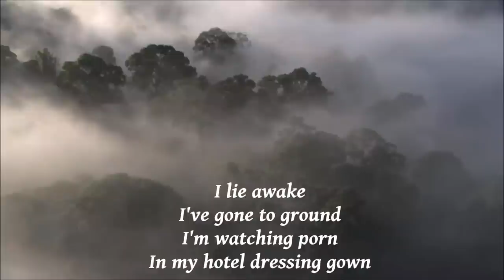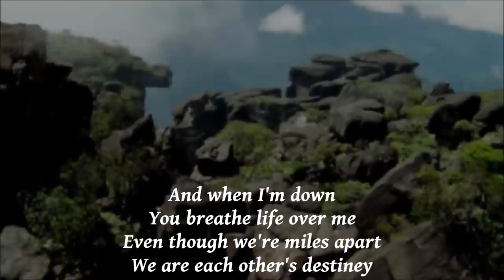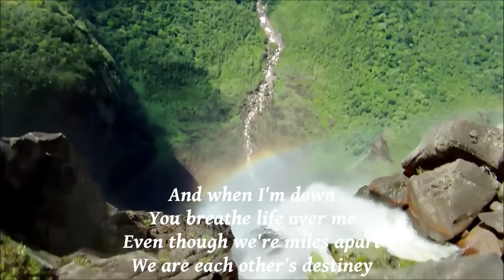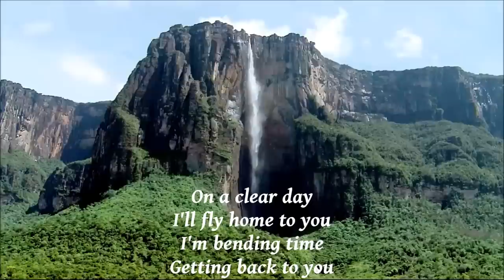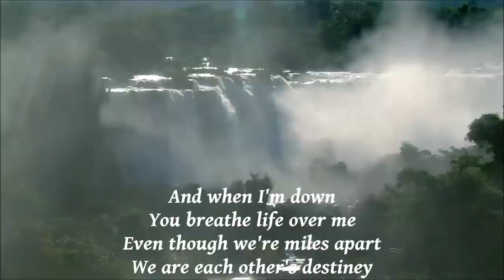Zero 7-Destiny (Fresh Direct Remix) Lyrics [1080p]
I've gone to ground
I'm watching porn
In my hotel dressing gown

And now I dream of you
While I still believe
There's only enough for one
In this lonely hotel suite

The journey's long
And it feel so bad
I'm thinking back to the last day we had

Old moon fade into the new
And soon I know I'll be back with you
I'm nearly with you

When I'm weak
I draw strength from you
When you're lost
I know how to change your mood

When I'm down
You breathe life over me
Even though we're miles apart
We're each other's destiny

On a clear day
I'll fly home to you
I'm bending time
Getting back to you

Old moon fades into the new
I know I'll soon be back with you

I'll fly
Ill fly home

I'll fly home
And Ill fly home